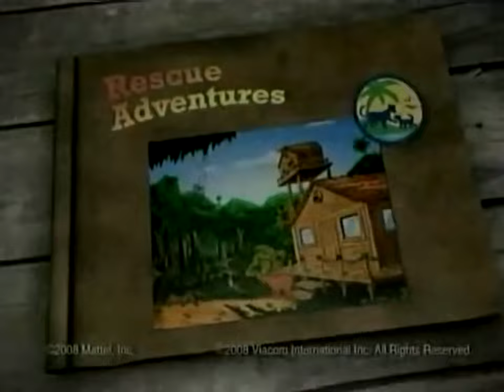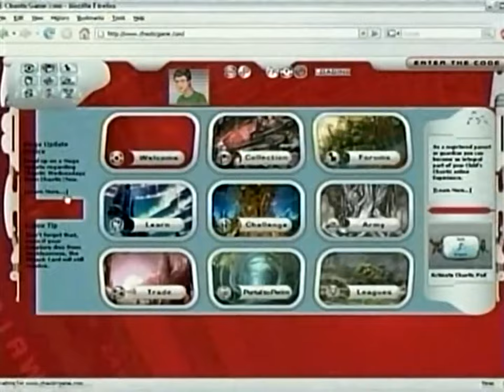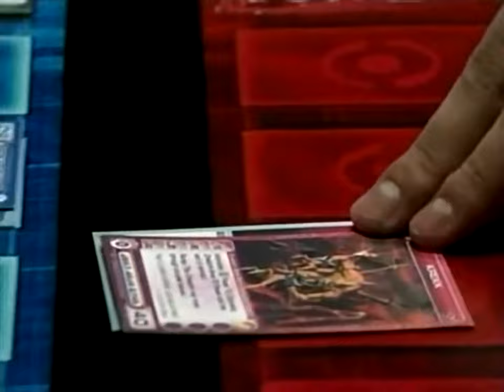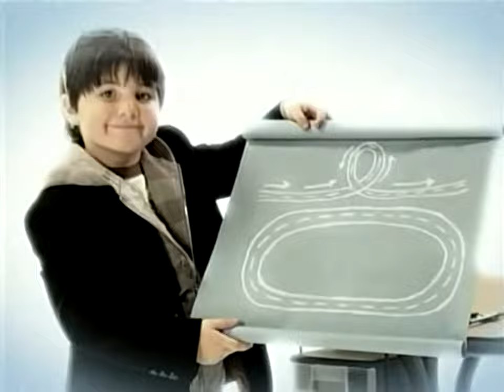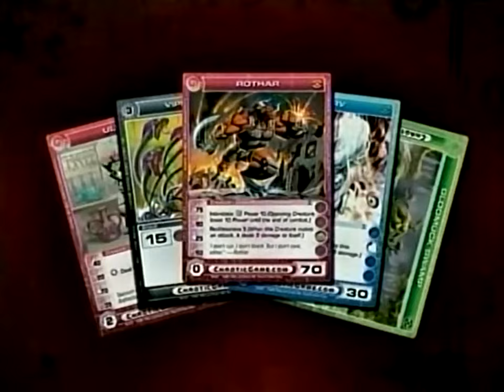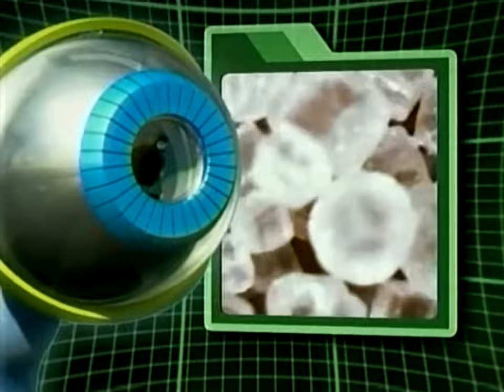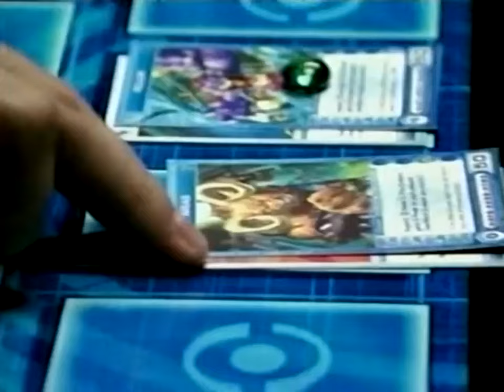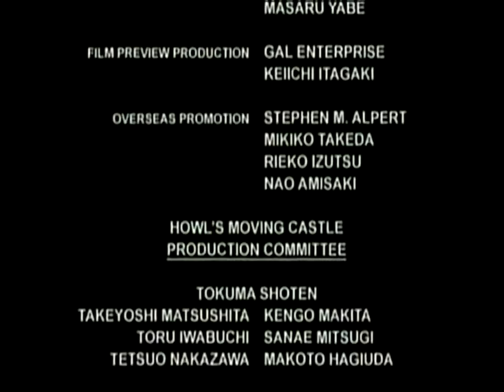Cartoon Network: March 16, 2008 Commercial Break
During the World Television Premiere of Hayao Miyazaki's "Howl's Moving Castle" (2004).

Note: These were originally recorded from Anonymous Person's TiVo. I have the movie on both Disney's 2006 DVD release and recently, GKids/Shout! Factory 2017 Blu-ray release. Someday, a 4K UHD will be on the horizon for "Studio Ghibli" films.